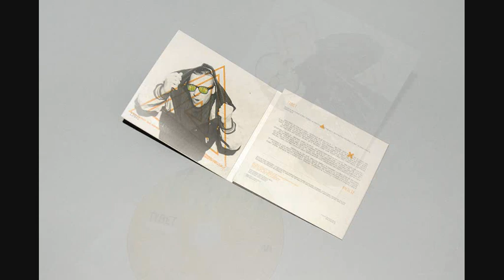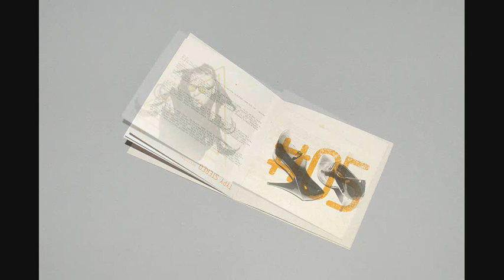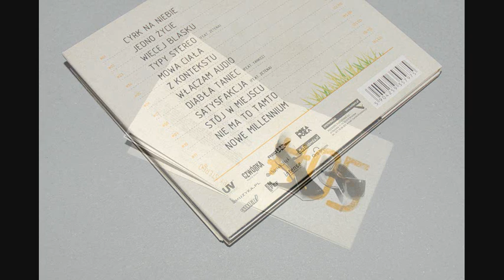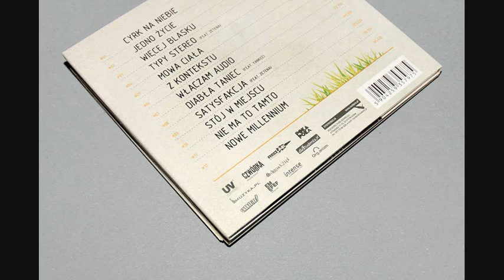Tybet - Mowa Ciała (05/12) - Teznacznie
Rap - Tybet
Tytuł - Mowa Ciała
Album - Teznacznie
Produkcja - Zetena